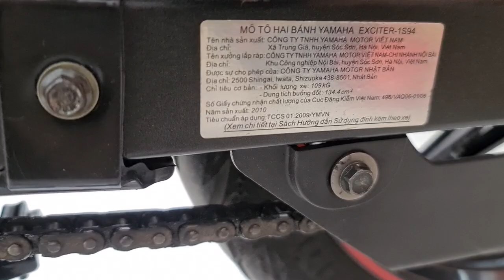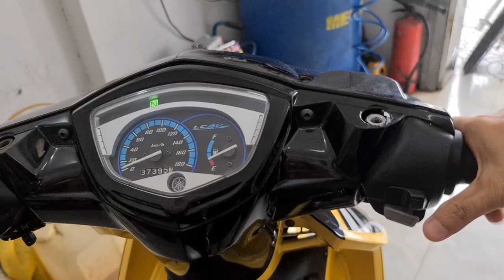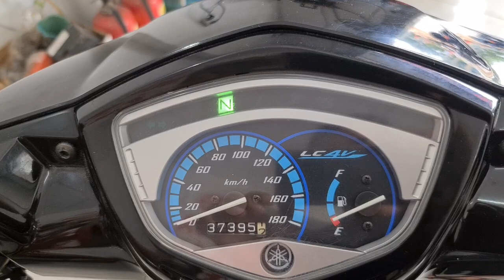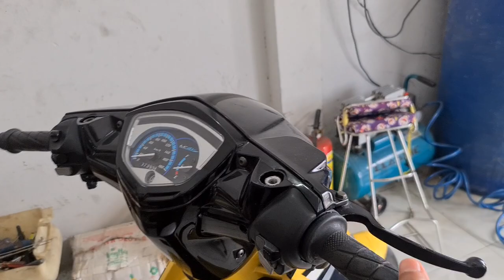Ex 1 càng 2010 Đã Chốt ròi mà theo yêu cầu của ae quay lên làm kỹ niệm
Cam on ae tin tuong ủm hộ 🥰